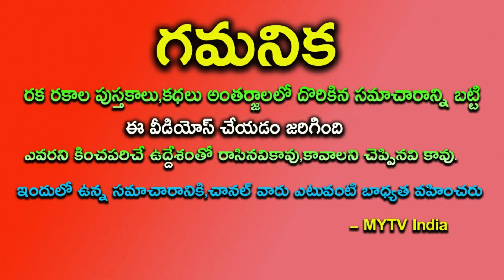రేపు కోటి శక్తులు శని అమావాశ్య గోమాతకి ఈ 5 పండ్లు తినిపిస్తే 1000 కోట్ల రాజయోగం||amavasya||remidies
రేపు కోటి శక్తులు గల శని అమావాశ్య గోమాతకి ఈ 5 పండ్లు తినిపిస్తే 1000 కోట్ల రాజయోగంamavasya